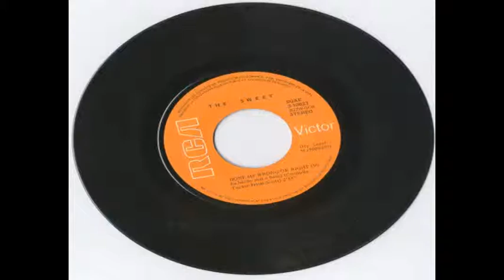The sweet Co co